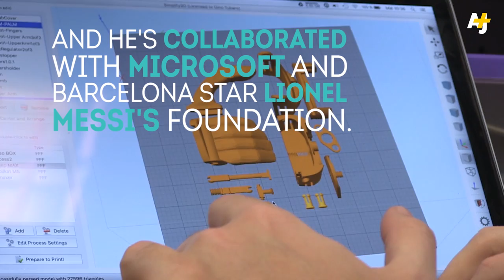Self-Taught Inventor 3D-Prints Hands For Kids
Gino Tubaro is a 20-year-old self-taught inventor in Argentina who creates 3D-printed prosthetic limbs for kids – and he gives them away for free. His work caught the attention of President Obama and he has collaborated with Microsoft and Lionel Messi's foundation.

Shot by Rayan Hindi for AJ+.